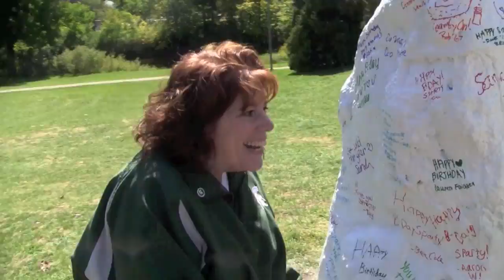Happy Birthday, Sparty!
Michigan State University and Spartan Nation proudly celebrate Sparty's 23rd Birthday!  A salute to the nation's most famous mascot!